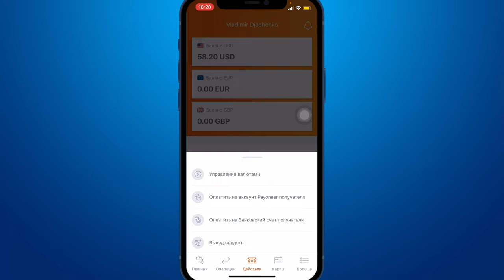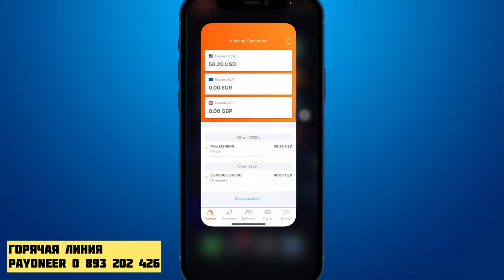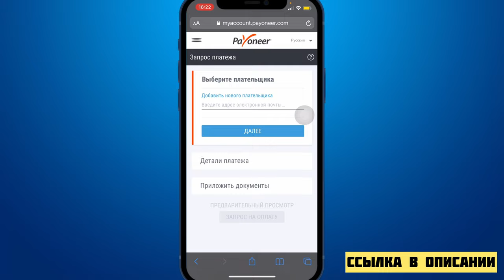Почему нет вкладки ЗАПРОСИТЬ ПЛАТЁЖ Payoneer? Решение проблемы 2021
Платёжная система Payoneer позволяет нам работать с иностранными заказчиками и получать денежные вознаграждения за предоставленные услуги.
По этому, чтобы получить деньги нужно сделать запрос а именно отправить заказчику счёт.
Торчит выставить счёт который оплатит заказчик.

Этот пункт находиться обычно в разделе «Получение - запросить платёж» ну или на английском «Request appointment»

Но почему то его не стало и как решить данную ситуацию?
Проблемы с выставлением счёта в Payoneer
Проблемы с запросом платежа в Payoneer
Как выставить счёт заказчику в Payoneer?
Как запросить счёт заказчика в Payoneer?
Как решить ситуацию с оплатой за услуги когда нет вкладки выставить счёт в Payoneer?

Решение проблемы запроса платежа Payoneer:
1. Позвонить по горячей линии и решить вопрос с консультантом 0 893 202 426
2. Создать новый кошелёк на другого человека с новыми данными почты и номера телефона.